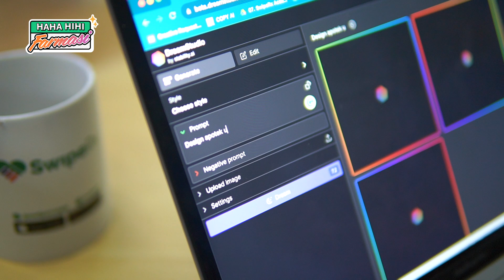Ramalan Desain Apotek Masa Depan dengan AI, Bakal Kaya Apa Ya?? | Haha Hihi Farmasi Ep 5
Swipers pasti udah nggak asing lagi dong sama Artificial Intelligence atau AI. Saking canggihnya teknologi ini bisa memprediksi desain apotek masa depan lho. Mau liat gimana ramalannya? Yuk liat di ✨Haha Hihi Farmasi✨

Punya tema menarik terkait kehidupan farmasi yang cocok dibahas di sini? Komen di bawah ya.

Yuk, sign up jadi bagian dari komunitas farmasi terbesar di Asia Tenggara

Tersedia di App Store dan Play Store
📱Follow Social Media SwipeRx Indonesia